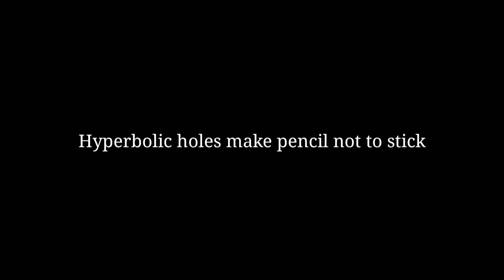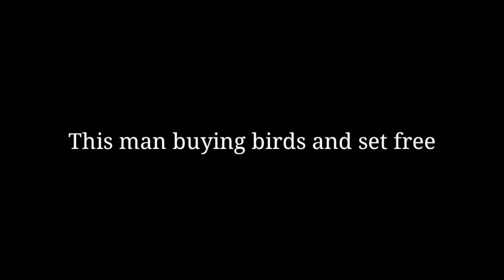WATER BOTTLE GUNSHOT || HOLOGRAM KEYBOARD FOR ANDROID || Day to day sweet things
Haii all !!  This is an new youtube channel which tells daily cute and sweet things.

Daily sweet things

day to day sweet things

Daily sweet things

Cam Newton
Donald Trump
Mississippi flag
Amanda Seales
Adele
Shane Dawson
NASCAR
Seafolly
Espanyol
Jeffrey Epstein
Times Radio
Michael Rosen

Donald Trump
Barcelona
Sacha Baron
Shane Dawson
FA Cup
NASCAR
Woodrow Wilson
Dustin Poirier
Dr Disrespect
Eurovision' movie
Elon Musk
Leicester lockdown

Bill Cosby